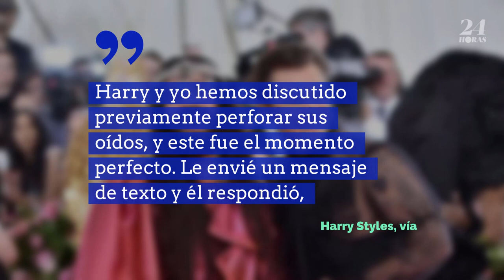Harry Styles se perfora los oídos para la Gala Met 2019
El autor de "Sign of the Times" caminó por la alfombra rosa con un traje negro de Gucci